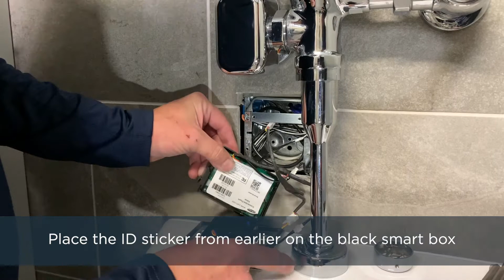Installing a Zurn ZEMS Connected W1 Standard Retrofit Kit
Watch as our team shows you how to install a ZEMS Connected W1 Standard Retrofit Kit to a ZEMS6003AV-MOB Sensor Flush Valve.

Sensor Flush Valve ZEMS6003AV-MOB-W1 comes with wireless monitoring technology which tracks data around set parameters for usage, water consumption, and preventative maintenance - providing real time insights for more control over your plumbing systems.